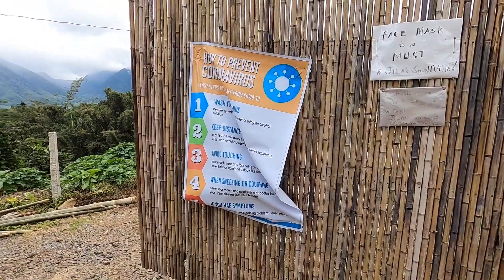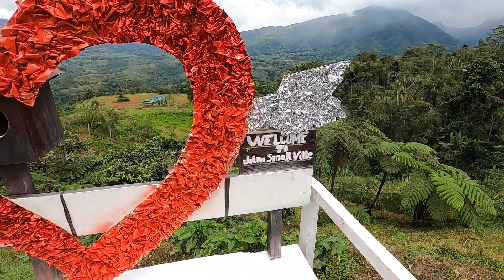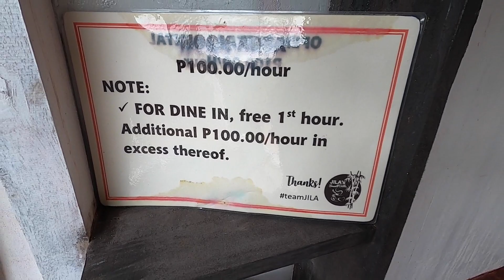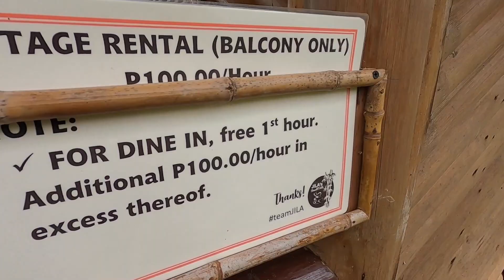JILAs SMALLVILLE | LANISE CLAVERIA MISAMIS ORIENTAL | MINDANAO PHILIPPINES 2021 | TRAVEL VLOG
Our Valentines Date at JILAs Smallville located at Lanise Claveria Misamis Oriental Route 955. Mindanao Philippines 2021. Travel Vlog.

GEARS USED: GoPro Hero 8 Black
EDITED USING: Final Cut Pro X (Trial Version)
Most of the shots are Handheld